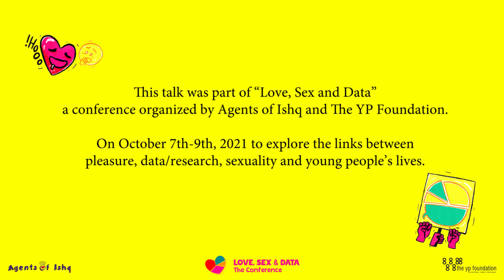NEED A SEXUAL SERVICE?: Sex, Work and Pleasure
A pleasure pocket by Meena Saraswathi Seshu at the LoveSexAndData conference, a 3-day digital conference organized by Agents of Ishq and The YP Foundation.

What is it about sex work that it is always discussed in hushed tones? While other services which provide bodily pleasure like a massage are considered a service, why is sex work separated from pleasure? When you unravel sex work from the knots of morality and gender, what does it look like?